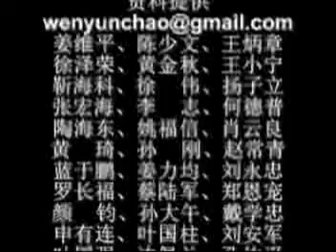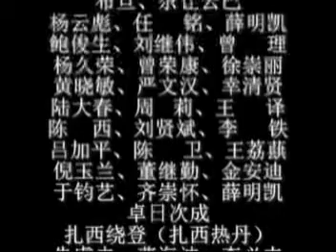不平凡的母亲——顾潇（郭泉的母亲）